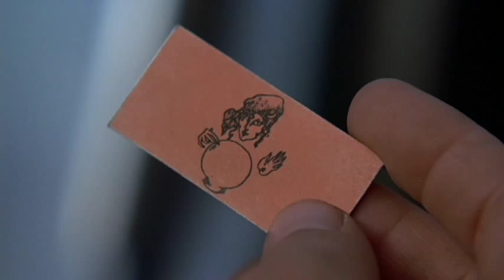Dennis Quaid & Scott Wilson in Steve Kloves' "Flesh & Bone" (1993)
Mom & I went & saw "Les Misérables" yesterday, & that draconian "yellow passport" that Jean Valjean has to carry around got me thinking about Illinois House Bill 1210 (aka "The Second Chance Act"). & that got me thinking about this bit of melancholy wisdom from Steve Kloves' "Flesh & Bone", delivered by Scott Wilson like a stone that's been smoothed by 1,000 years of water:

"Arliss, you don't know, 'cause you've never been in trouble. But once you've been in trouble, & people know it, you feel guilty for things you've never done. Just because they know you've got it in you. That potential."